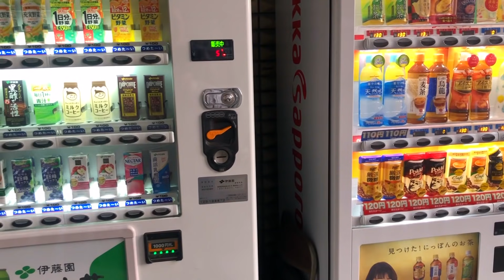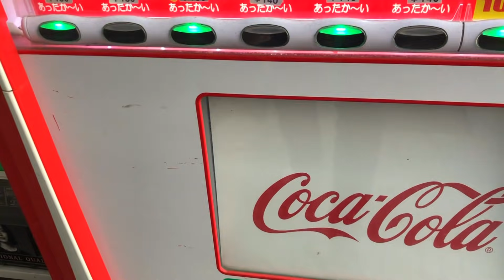Мое откровение. Пьющие японцы, смущенные японки, Сакура, Токио [Япония | Влог]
Новое видео из рубрики Япония | Влог.
В этом выпуске мы прогуляемся по Синдзюку, Токио прямо перед самым закатом. В Японии начался сезон ханами - цветение сакуры. А это значит, что  почти под каждым деревом толпы пьющих японцев.